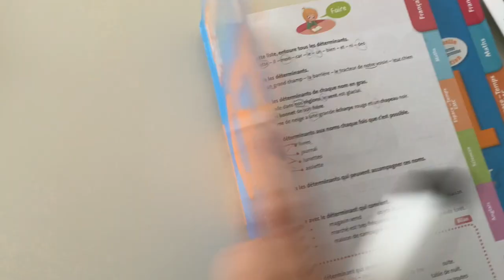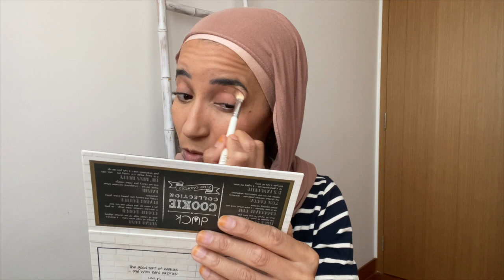FAMILY VLOG : VIE DE MAMAN ET PIQUE NIQUE A LA PLAGE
FAMILY VLOG : PIQUE NIQUE A LA PLAGE